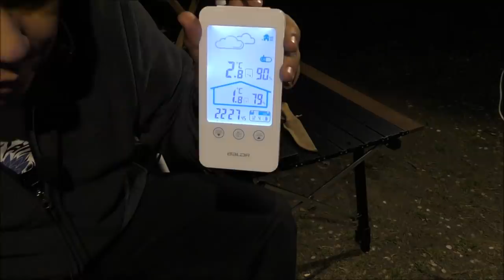ソロキャンプ＋ワンズ３ スノーピーク(snow peak)ランドロック TP-671R 笠置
2019/04/12~13　笠置キャンプ場
スノーピーク(snow peak) テント ランドロック [6人用] TP-671R

ランドロック試し張りを兼ねて、笠置に行って来ましたm(_ _)m。
金曜土曜だったのでぜんぜんゆっくりは出来ませんでした。
金かかって遠いけど奥琵琶湖キャンプ場なら良いなぁ～。
月曜日から木曜日に行かないとダメですわ～。
でも今回は初キャンプライブも出来たので、それは楽しかったｗ。
もうこの時期直射日光が当たると、ワンズがパウンティングするようになってきました；；。
夜は１度まで下がって丁度良い感じですね～。
さぁ～後何回行けるかなぁ～。。。

スノーピーク(snow peak) タープ ランドロック シールドルーフ TP-670SR

コールマン チェア レイチェア 3段階リクライニング式 ハイバック

[ユニフレーム] キャンプ ファイアグリル スタートセット 焚火台 693186

ユニフレーム UNIFLAME 焚き火テーブル 682104

コールマン(Coleman) 寝袋 フリースフットイージーキャリースリーピングバック C0 使用可能温度0度 封筒型

Hultafors(ハルタホース) オールラウンド